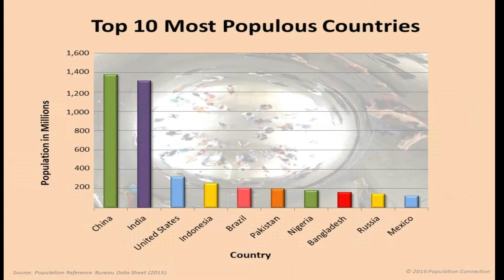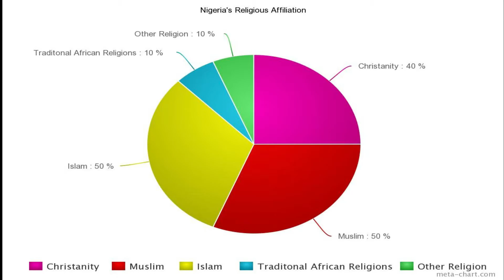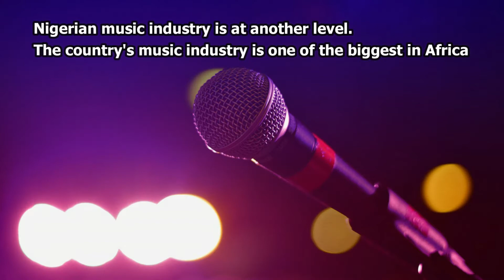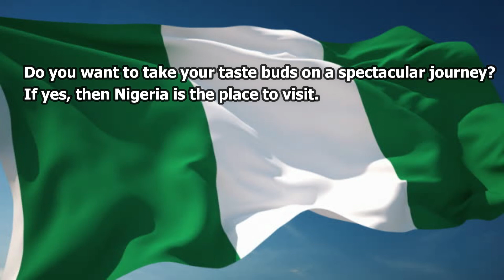10 interesting facts about Nigeria.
MyAfrica episode 2. Today's focus is about NIGERIA the (Giant of Africa) let's watch 10 interesting facts about this beautiful country called NIGERIA.
Do not be afraid of visiting give it a try and you will experience the beauty and of this amazing country by yourself, do not let the media mislead you. The continent's image has been distorted it's time to restore that misconception. Africa is home like anywhere else.